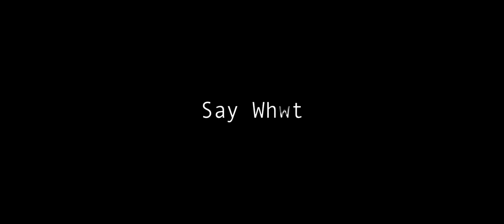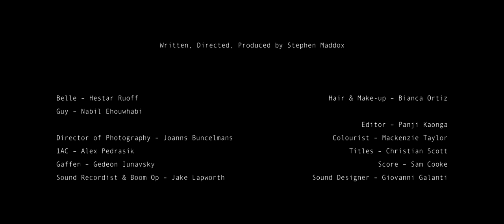Say What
A couple fumble through an evening together while communicating through dysfunction with big news to share.

Belle - Hester Ruoff
Guy - Nabil Elouahabi

Writer, Director, Producer - Stephen Maddox

Director of Photography - Joanns Buncelmans
1AC - Alex Pedrasik
Gaffer - Gedeon Muravsky
Sound Recordist & Boom Op - Jake Lapworth
Hair & Make-up - Bianca Ortiz
Editor - Panji Kaonga
Colourist - Mackenzie Taylor
Titles - Christian Scott
Score - Sam Cooke
Sound Designer - Giovanni Galanti